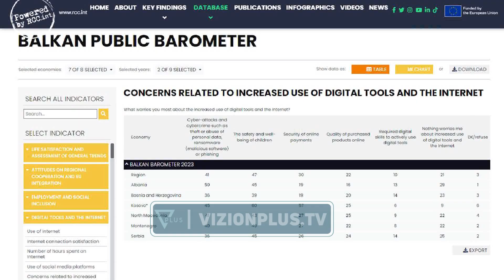Perdorimi i teknologjise, Ekspertet: Infromacioni dhe modelet qe ofrohem me ndikim te larte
Shqiptarët rezultojnë më pak të shqetësuar mbi rritjen e përdorimit të teknologjisë digjitale dhe internetit në krahasim me vendet e tjera të Ballkanit Perëndimor. Në studimin e kryer nga Këshilli për Bashkëpunimin Rajonal, vendi ynë figuron me koefiçentin 29 kundrejt 21 pikëve të rajonit në tërësi.
Në këtë kontekst, sociologët shprehen se duhet treguar kujdes në modelet që na ofrohen online ndërsa veçanërisht tërheq vëmendjen e prindërve.

MARSIDA SIMO
SOCIOLOGE

“Prindi është modeli i parë, është figura e besimit, dashurisë, përgjegjshmërisë por edhe ai që i mëson të mirën dhe të keqen. Por kjo rendje pas të mirave materiale apo pasiguria financiare bën që prindërit të jenë edhe neglizhentë pa vetëdije. Fëmija në mungesë të prindit do lidhet me një figurë të caktuar, në rastin më të mirë mësuesi  por edhe personazhe në internet dhe këtu duhet bërë shumë kujdes.”

Krahas përfitimeve, sugjerohet më shumë vëmendje në përzgjedhjen e informacionit që marrim.
“Bumi i informacioneve bën që prindërit të mund të marrin atë që dëshirojnë dhe të shohë modele të shëndetëshme të prindërimit që kanë ecur, funksionojnë dhe mund ti përshtasin për fëmijët e tyre. Por nga ana tjetër dhe e vështirëson sepse duhet bërë një balancë mes risive dhe modeleve të prindërimit që ne kemi jetuar vetë e po ashtu ato që ofron kultura jonë.”

Ekspertët këshillojnë ruajtjen e masës në kohën që i dedikojmë teknologjisë dhe hapësirës online, duke vënë theksin tek edukimi dhe modeleve të shëndetëshme që ndërtojmë.